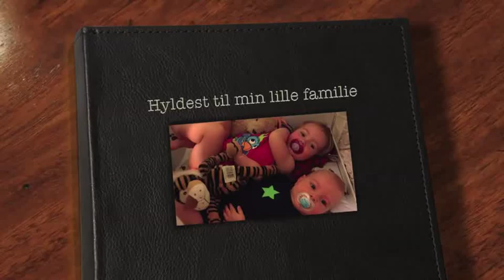Familie sang - Karsten Karoliussen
En lille sang til min skønne familie.